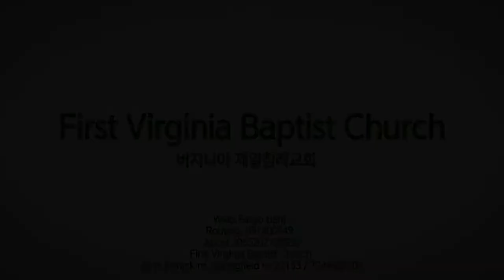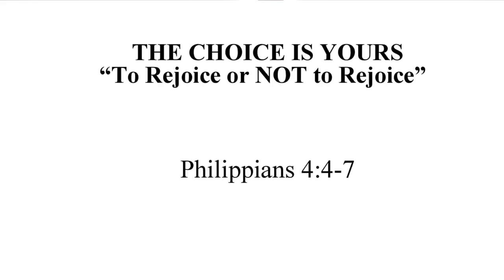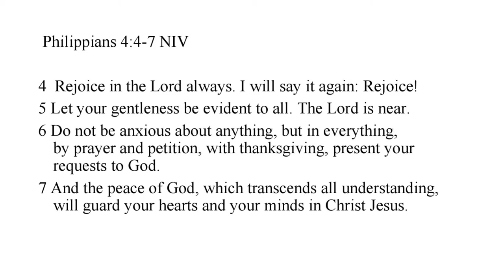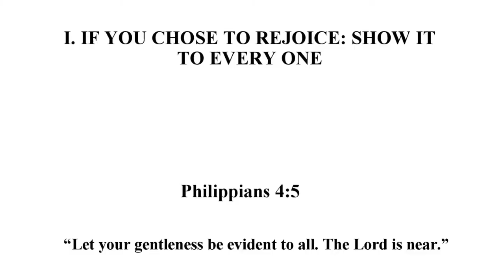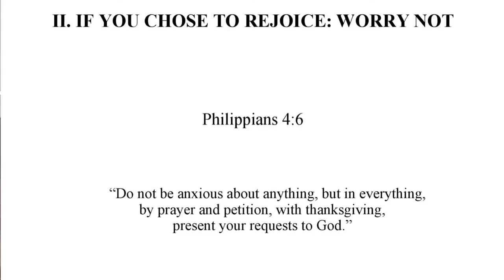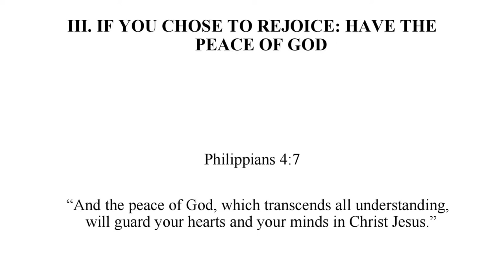FVBC / GICC EM Sermon "THE CHOICE IS YOURS " Rev Felix Sermon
Rev. Felix Sermon : "THE CHOICE IS YOURS"
                                    Revelation 3:14~22

Korean Sermon:
Youth Sermon: